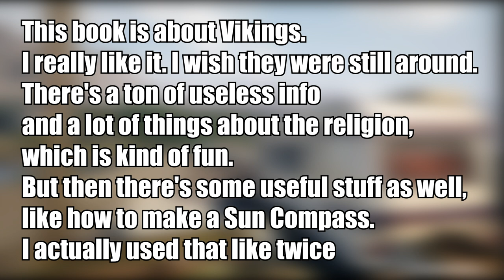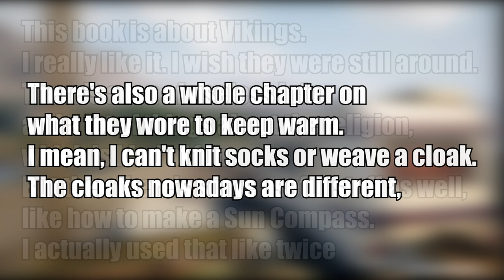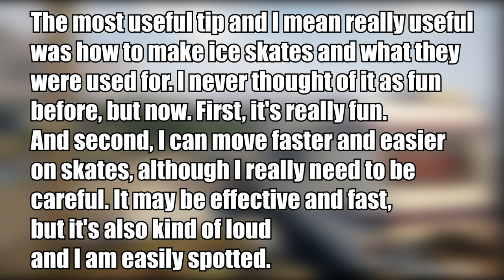Vigor, The Deeper Analysis of "Heritage" | Season 11 Cassettes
Hey Guys Hope you enjoyed this deep breakdown of the 3rd cassette in Vigor season 11. I really enjoy making this kind of video trying so make sure to let me know if you like watching it.